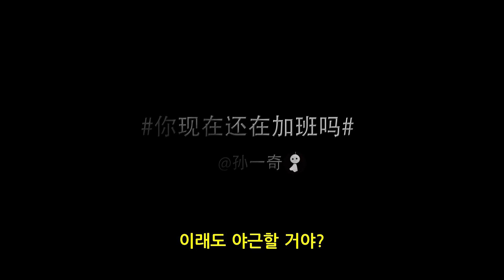[공포특집 - 야근] 나 혼자 있는거 맞아?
야근 중인 한 여자.
문을 잠그고 일하는 사무실에서 갑자기 직장 동료가 나타나는데…